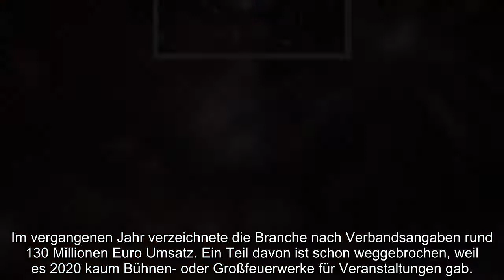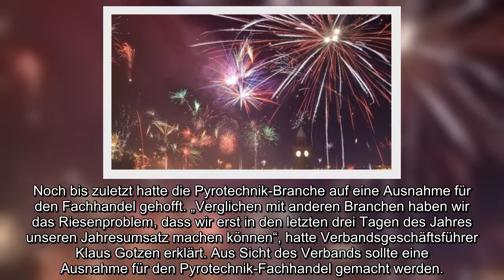Verkaufsverbot von Feuerwerk stürzt Branche in Existenznot